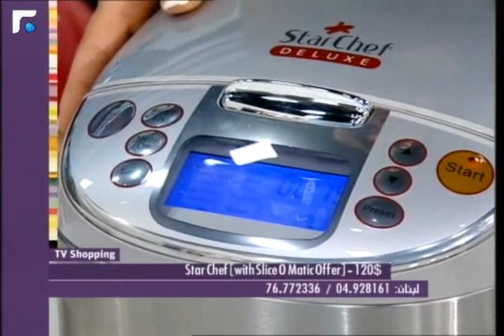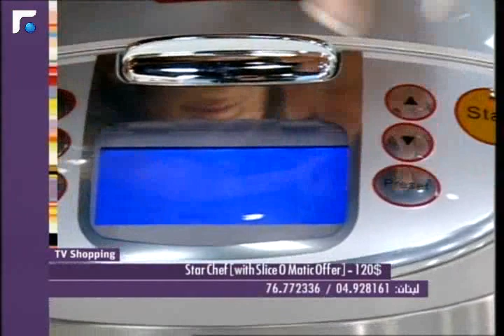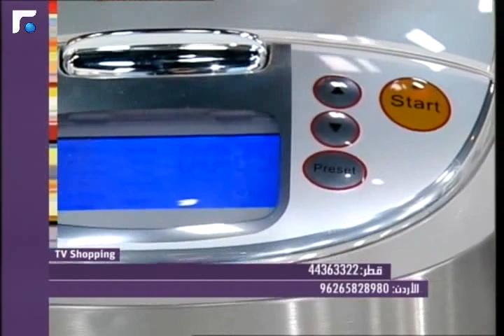عالم الصباح فقرة "تيفي شوبينغ" 07/01/2014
غيرها من الأغراض مع دومينيك ب tv shopping